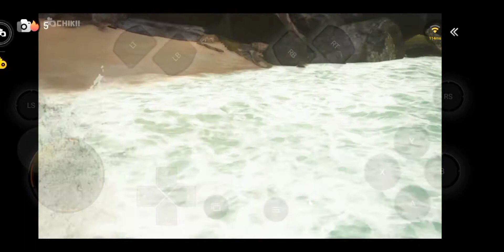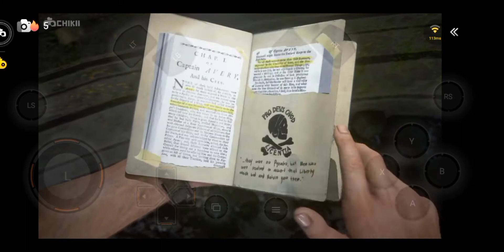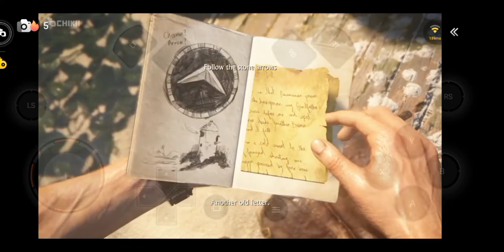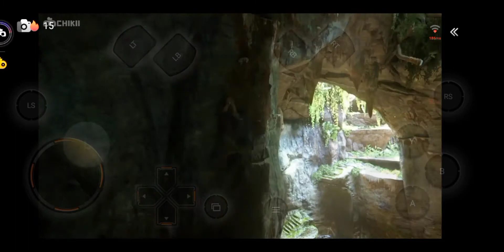Uncharted 4 Walkthrough | Android Gameplay | Part 19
uncharted 4 Walkthrough Android Gameplay Part 19 chikii